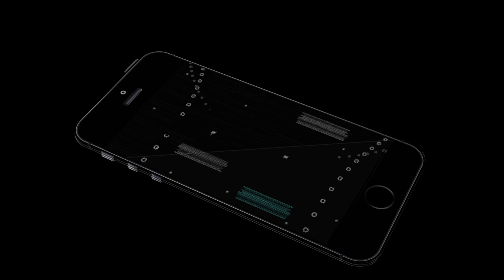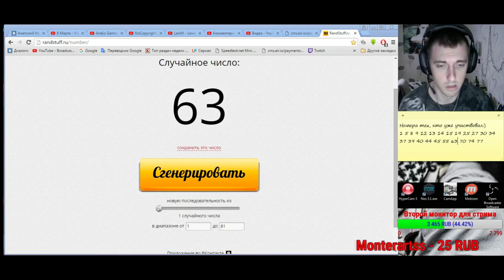Summoners war: Гайд на рандомного монстра 3-5* (Horus/Гор) - 25 выпуск ✔